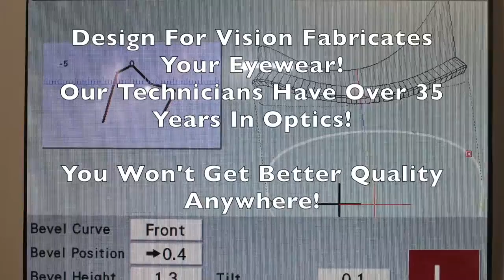www designforvision com Newtown Video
Design for Vision Newtown Video...Quality and Value for over 60 Years.  Large enough to give you Selection and Price  Small enough to give personnel attention and Quality